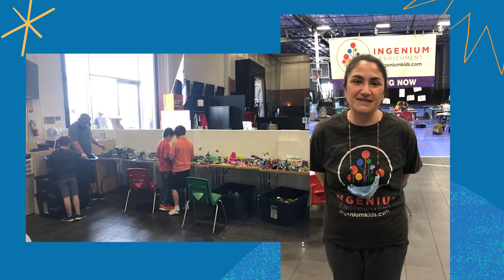Ingenium Enrichment Camps for Kids | ActivityHero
Ingenium Enrichment is a Modern Kids Learning Center featuring online and in-person programs - including tutoring, academic enrichment, and camps! Ingenium Summer Camp 2021 safely welcomes families with fun, enrichment-filled camp days in 45,000 square feet of dedicated youth development indoor and outdoor facilities.
Bay Area Summer Camp Guide
Find the best summer camps for kids in the San Francisco Bay Area for Summer 2021. Discover our most popular and trending camps on ActivityHero – including outdoor camps, adventure camps, sports camps, LEGO® camps, maker camps, coding camps, art camps, dance camps, and more! Learn more about camps updated programs for Summer 2021, including curriculum, group sizes, safety protocols, and cancellation policies on ActivityHero.

About ActivityHero:
ActivityHero is the leading online marketplace for kids in-person camps, online classes, and DIY activities. Families can conveniently book local and online activities with one easy registration. Activity providers can claim and customize their listing and use online tools to get new customers. Founded by Silicon Valley female engineers, ActivityHero is backed by investors from Inventus Capital, 500 Startups, Google, Facebook and LinkedIn.